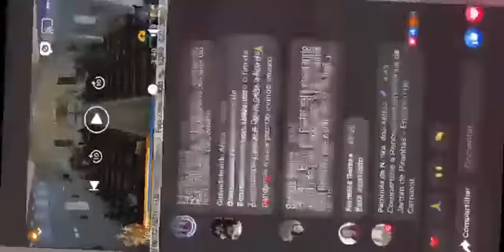Forro da Igreja de Nossa Senhora dos Aflitos, em Jardim de Piranhas, desaba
Ninguém ficou ferido no incidente registrado na terça-feira (16), no momento em que acontecia retiro da Renovação Carismática Católica.